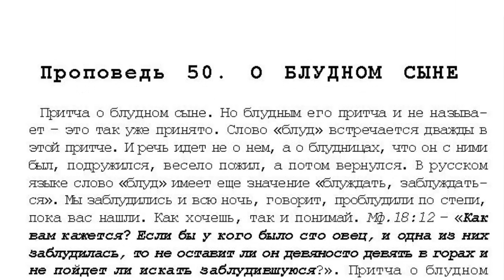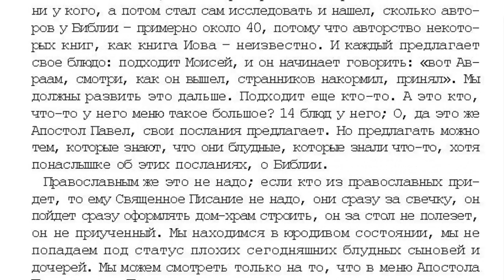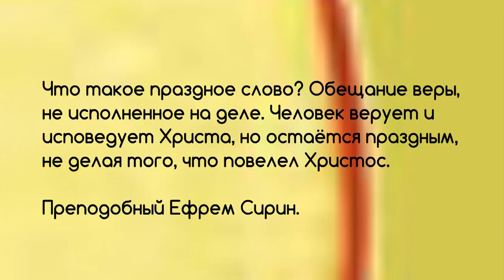50. 7 том "...открытым оком". Проповеди. О блудном сыне. стр. 667